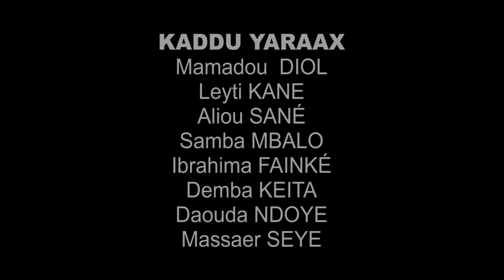DIAMARLO AK C0R0N EPISODE 2 « Toglén séni Keur"